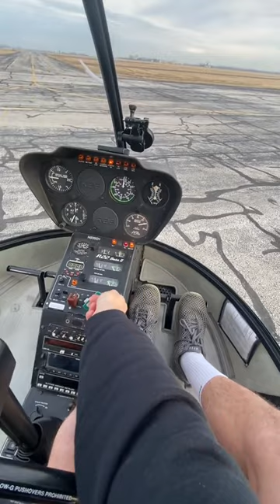TikTok Make Your Day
** Support to Share Our Channel **